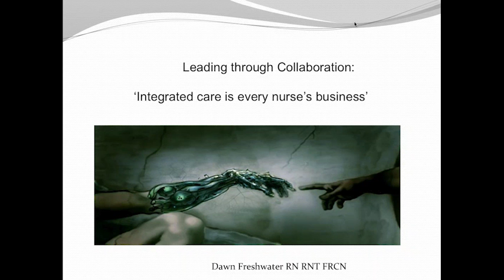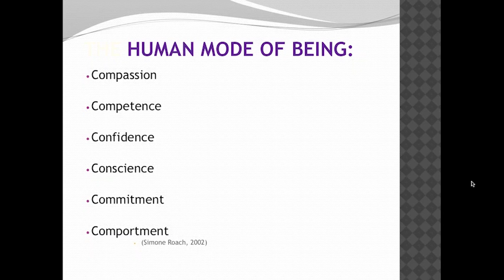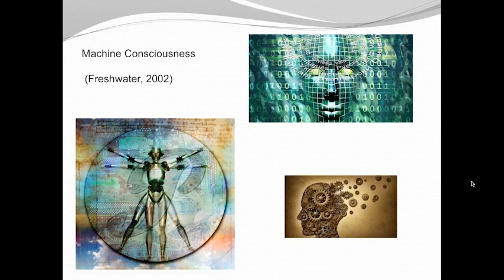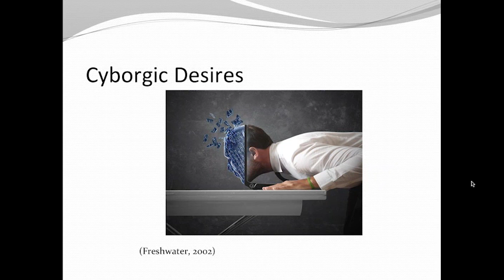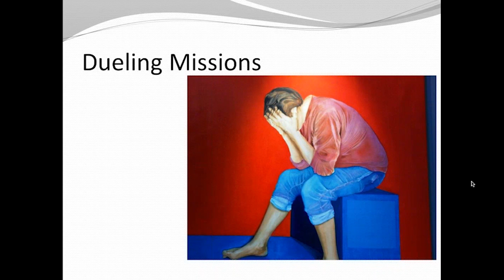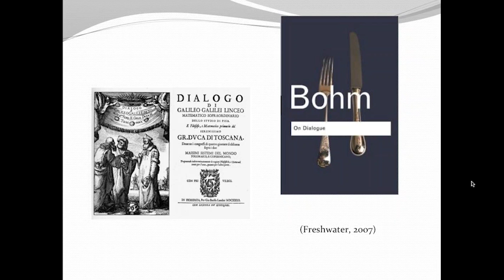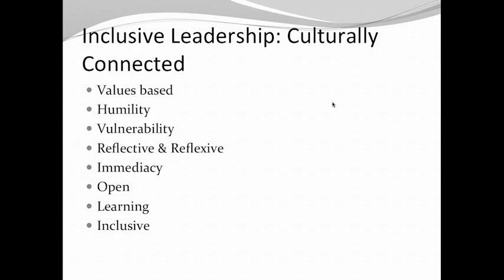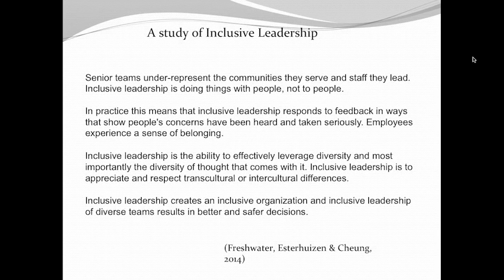Dawn Freshwater Chronic Disease & Mental Health Symposium 2016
Leading through collaboration: Improving self-management
through practitioner to practitioner relationships.
Speaker: Professor Dawn Freshwater, Senior Vice Chancellor and Registrar,University of Western Australia

Chronic disease is a global concern with the WHO estimating that by 2020 it will account for nearly three quarters of all deaths globally (2010).

Self-management of chronic illness is a key policy objective across many nations, with the objective to promote effective self-care in chronic conditions through holistic practices and seamless services.

Successful translation of such policies into practice is subject to a range of complex political, economical, structural and cultural factors.
Where co-morbid mental health conditions exist self-management and holistic care is often more difficult to enact.

This paper focuses on the role of the practitioner in leading and building mutually collaborative professional relationships, reflecting on ways in which this may foster the patient's trust and hope in the proposed care pathway.